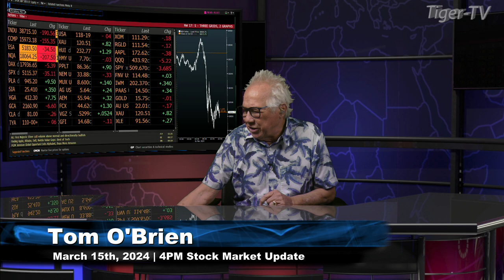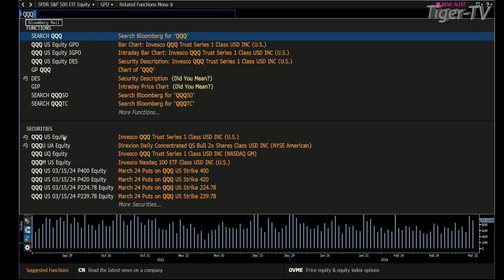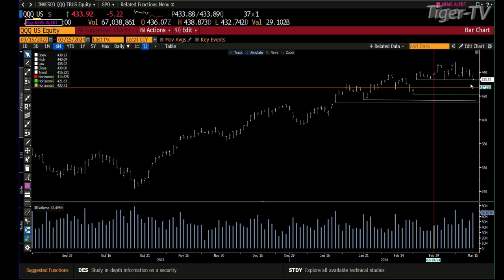March 15th, 4PM ET Market Update on TFNN - 2024